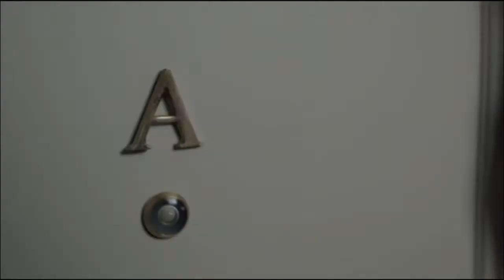Gorka Elustondo 07/03/2014